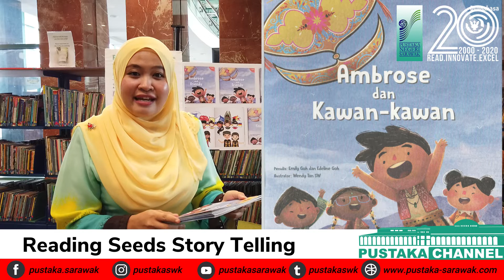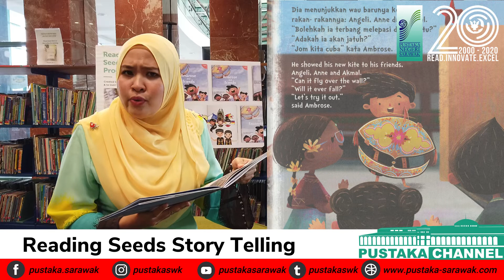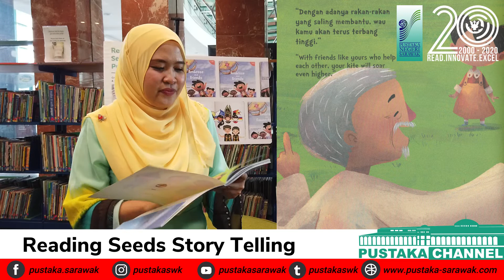Storytelling Session by Teacher Adrilla & she will be sharing a book entitled "Ambrose and Friends."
Hello there parents!

Today's Reading Seeds - Storytelling Session will be share by Teacher Adrilla & she will be sharing a book entitled "Ambrose and Friends."

Don't forget to tune in to the storytelling session with your kids.

Reading Seeds is an early childhood development literacy program. The program starts in the prenatal stage to the age of 3 years old. In addition to that, the program covers the role of parents in cultivating reading culture.